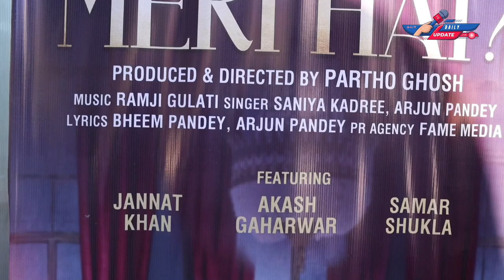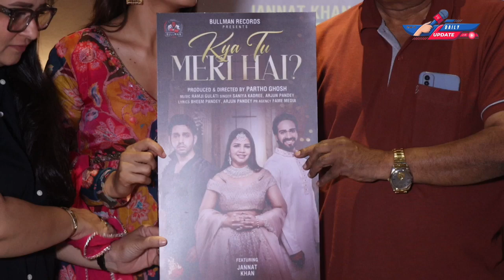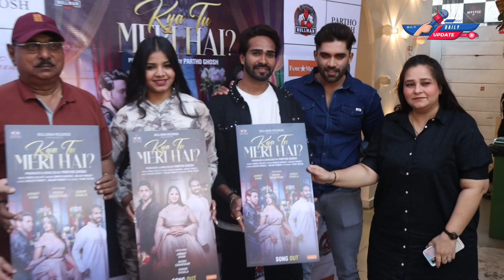Grand Launch Music Video Kya Tu MERI HAI, Producer director Partho Ghosh,Ft Jannat Khan,Samar Shukla